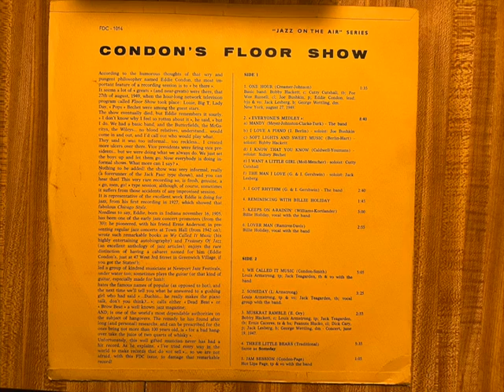"Someday" Louis Armstrong on Eddie Condon Floor Show 1949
Louis Armstrong singing Someday on the Eddie Condon Floor Show 1949